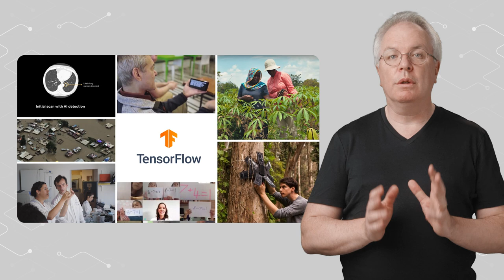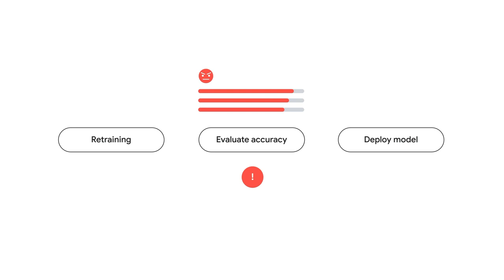Climbing up the slope of enlightenment in AI and ML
In the final episode of AI for Anyone, Developer Advocate Laurence Moroney shares a personal story of how someone with no experience in tech leveraged AI and machine learning to generate scripts to help him practice auditioning for roles. The possible use cases for AI are endless!

AI for Anyone is a series aimed at anyone who is interested in learning about Artificial Intelligence, tech background or no tech background!

fullname: Laurence Moroney;